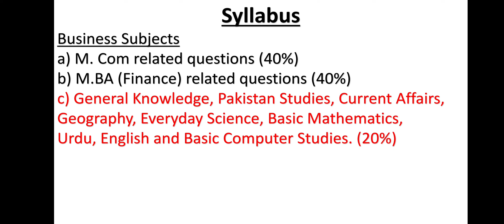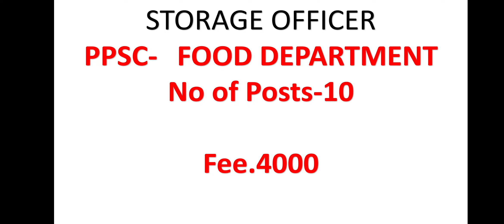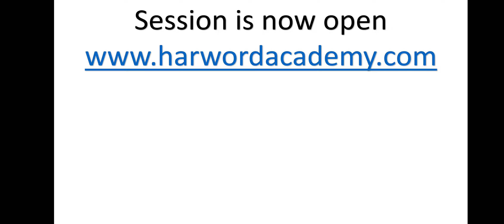931 Patwari Jobs, 86 Inspectors Police , 18 PMS AC , 04 Assistant Director Finance/Accounts/Audit